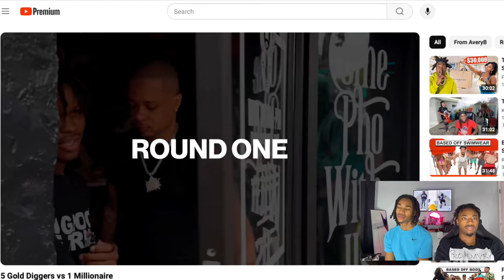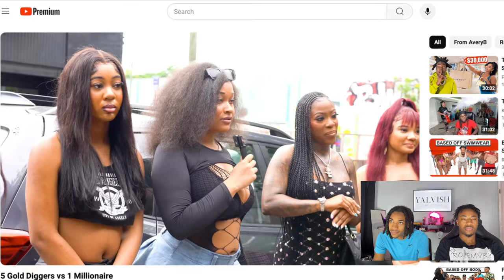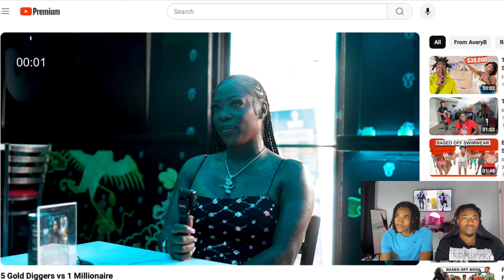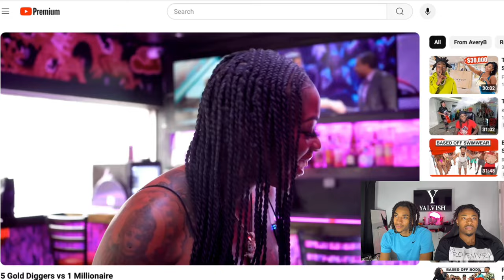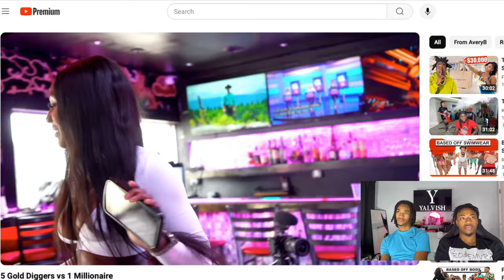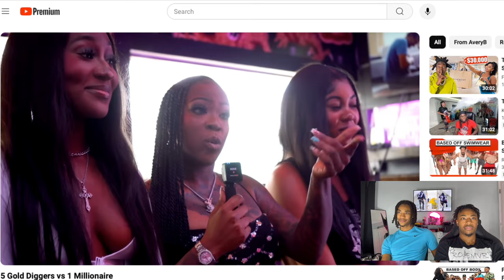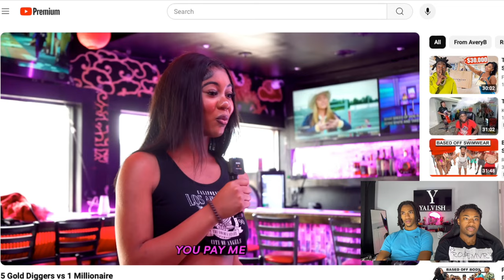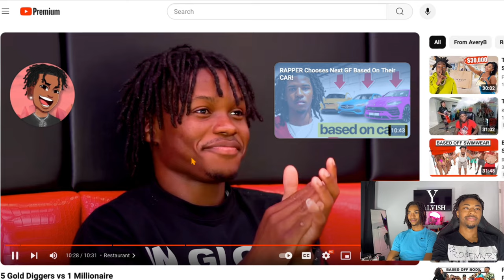5 Gold Diggers vs 1 Millionaire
Welcome to Yalvish! 💸🔥 In this thrilling reaction video, we watch and react to '5 Gold Diggers vs 1 Millionaire!' 😲💎 Witness the drama and intrigue as one millionaire tries to identify the true intentions of five gold diggers. Our reactions capture every surprising and entertaining moment. Don’t miss out on this must-watch reaction video!